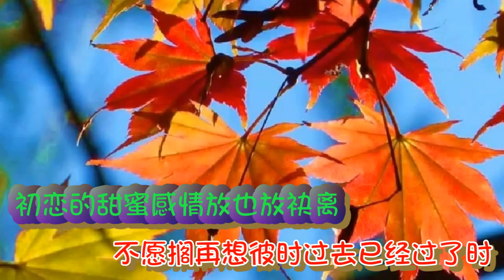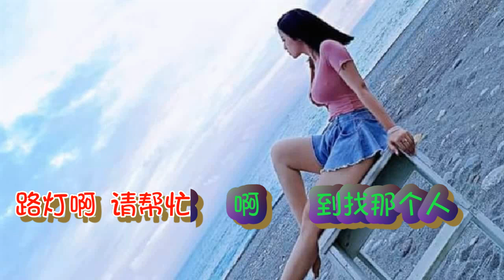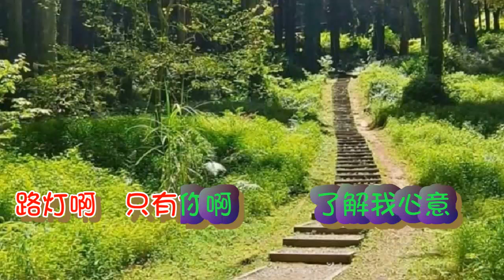路燈了解我心意 游波奇sax【歌詞 高音質 】